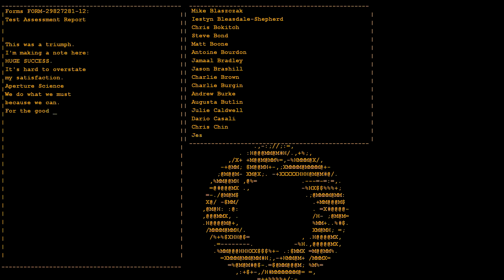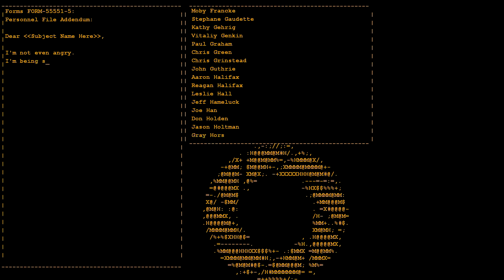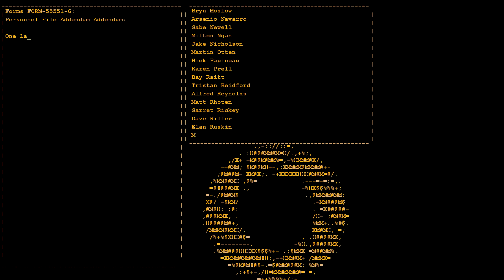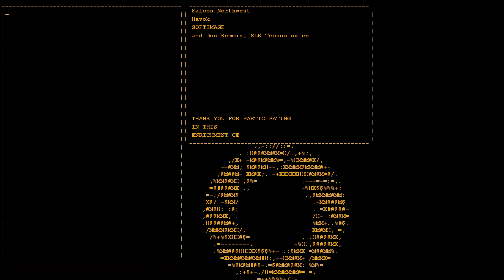This Was a Triumph | Portal (FINALE)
I'm making a note here, huge success.